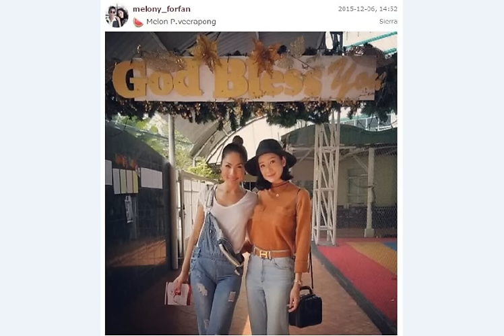เเบ๊วมาก "แตงโม ภัทรธิดา" ตัดผมสั้นย้อนวัย ดูน่ารักสดใสมาก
หลังจากห่างหายจากสารบบของโลกออนไลน์มาได้พักใหญ่ ล่าสุดก็กลับมาให้บรรดาแฟนคลับได้หายคิดถึงกันแล้ว สำหรับนางเอกสาว แตงโม ภัทรธิดา พัชรวีระพงษ์ที่ก่อนหน้านี้ออกมาโพสต์ข้อความชี้เเจงผ่านทางอินสตาเเกรม บอกไม่ต้องเป็นห่วง ที่หายไปไม่ได้ไปไหน เเค่อยากใช้ชีวิตให้ห่างจากโลกออนไลน์บ้าง

ล่าสุดคราวนี้สาวแตงโมกลับมาพร้อมกับลุคใหม่ เป็นสาวผมสั้นที่ดูสดใสมากขึ้นกว่าเดิมเพิ่มเติมคือความแบ๊วเต็มสิบ หลังจากที่ตัดผมสั้นแล้ว จะน่ารักโดนใจใครหลายคนหรือไม่นั้น มาตัดสินจากสายตาของทุกคนกันเลย